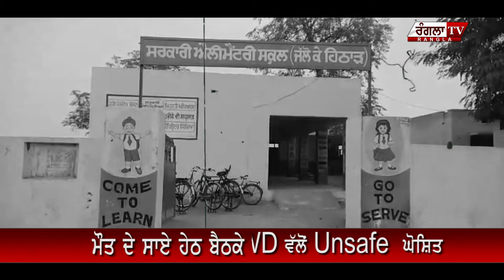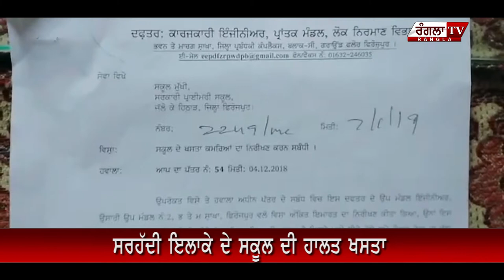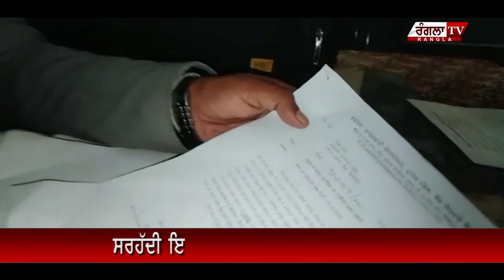ਮੌਤ ਦੇ ਸਾਏ ਹੇਠ ਬੈਠੇ ਬੱਚੇ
SHARE OUR YOUTUBE CHANNEL FOR MORE UPDATES ||